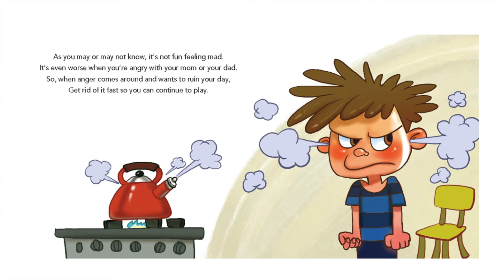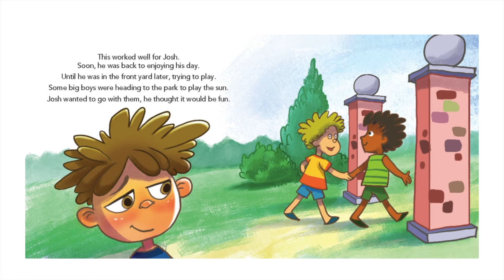When I Am Angry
What is one strategy that helps you feel better if you are feeling angry?